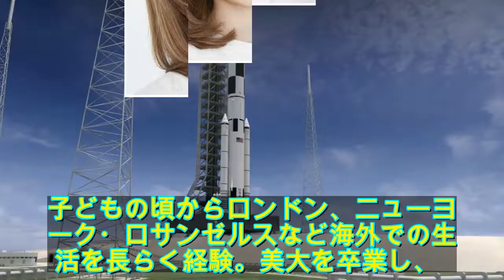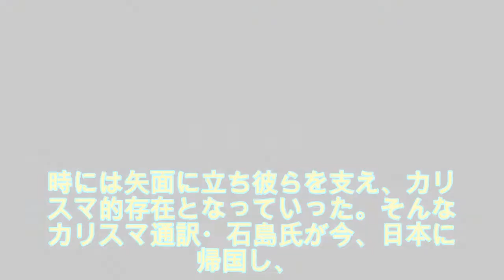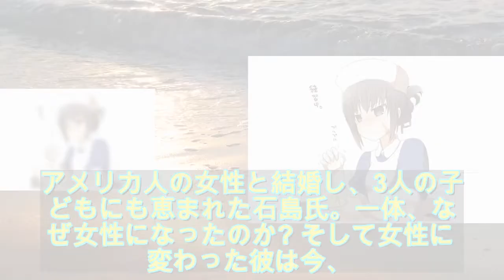男性から女性に! 日本人メジャーリーガーを支えたカリスマ通訳が衝撃激変 | ニコニコニュース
大物メジャーリーガーの通訳として華々しく活躍したコウタ氏が、15日放送のTBS系バラエティ番組『爆報! THE フライデー』(毎週金曜19:00～20:00)に登場。新たに女性としての人生を歩んでいる彼の激変人生に迫る。 2003年。300人を超える報道陣の前で行われたのが、読売